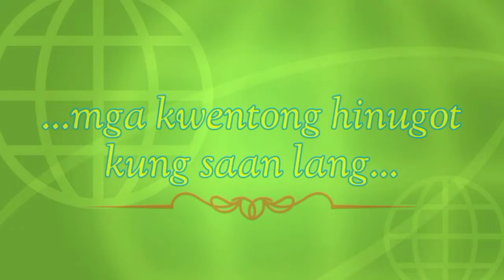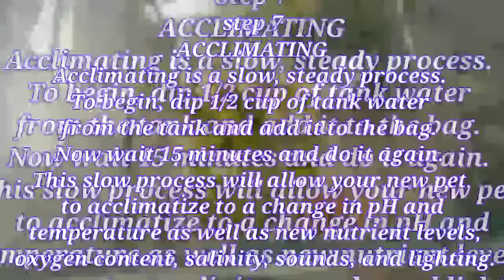Paano maglinis ng betta fish tank.How to clean Betta fish tank. Kwento ni Tonyo. Betta fish story.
Steps at paraan paano linisin ang fish tank ng betta fish.
How to clean Betta Fish tank, steps and ways..